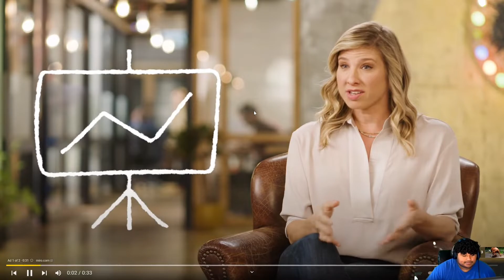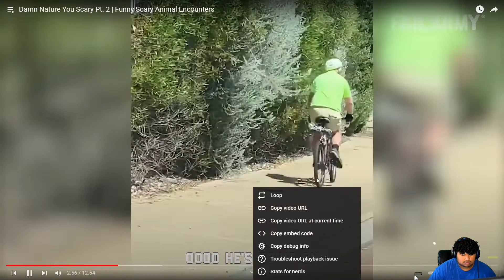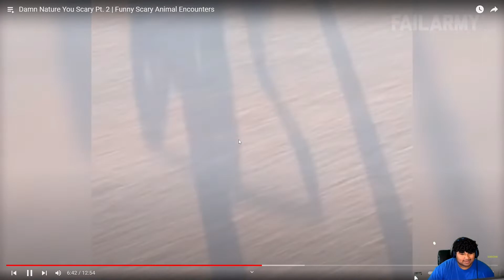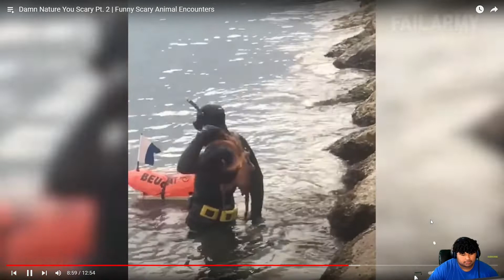Reacting To Nature You Scary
Plz Help me out